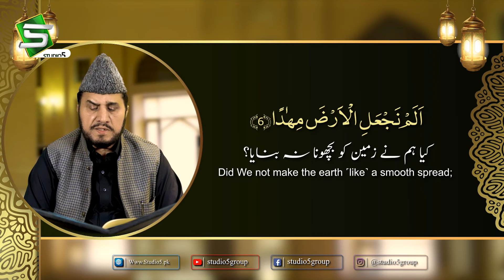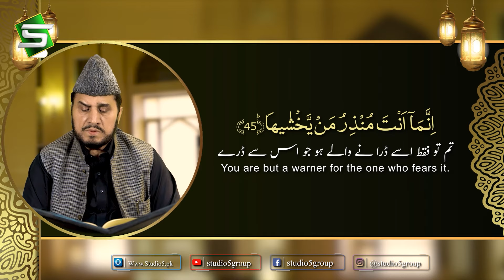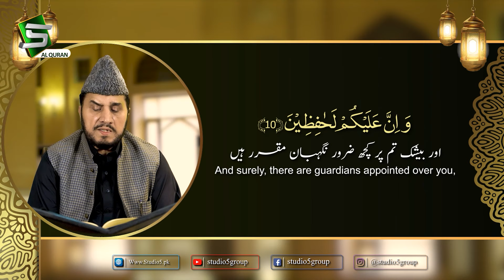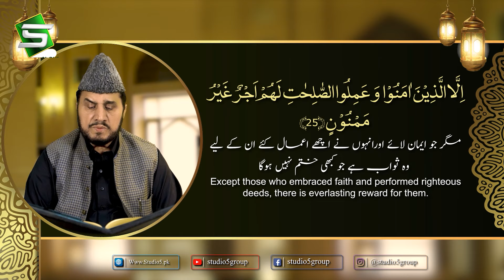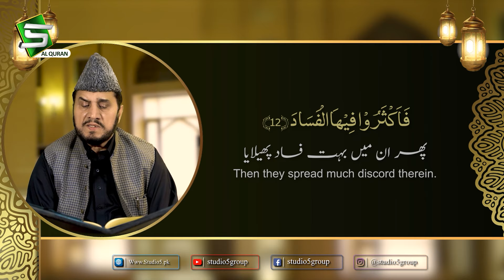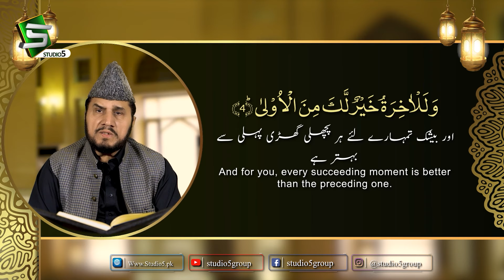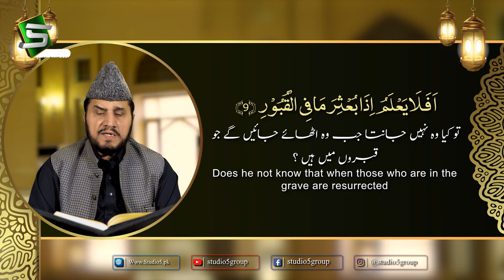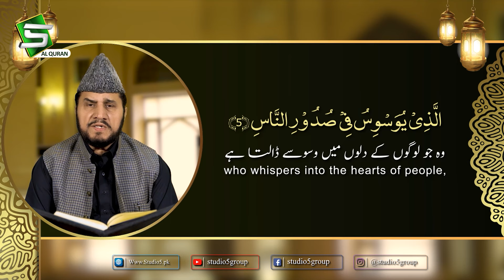Para 30 | Al Quran | Qari Syed Sadaqat Ali | Juzz 30 | Amma Yatasaaloon | Studio5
الّٰھُمَّ نَوِّرࣿ قُلُوࣿبَنَاࣿ بِاࣿاࣿلࣿقُرآن -
اے ہمارے رب ہمارے دلوں کو قرآن سے منور فرما 🤲

Title   : Para 30 |Amma Yatasaaloon
Reciter : Qari Syed Sadaqat Ali
Label : Studio5